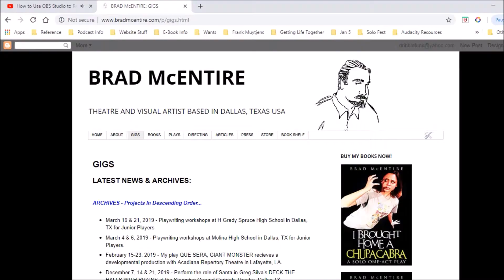Solo Performance Lessons from Ruth Draper | Histrionic Kablooie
Contemporary solo performer Brad McEntire shows appreciation for Ruth Draper, iconic solo theatre performer of the first half of the 1900s.

She was often billed as "Ruth Draper and Her Company of Characters." For thirty-seven years she performed alone, on an empty stage, with a hat or shawl, and perhaps a table or chair. The nearly sixty character sketches she carried around in her memory through all those years, which she performed in repertory, were solely of her own imagining and ranged from satirical comedy, to sentimental melodrama to heart-rending tragedy. She spoke multiple languages (and performed in multiple languages) and traveled the globe, presenting her monologues on every inhabited continent. She was organized and frugal, but tasteful and sophisticated. She traveled alone and kept her own reciepts and negotiated her own contracts. Her influence and fandom has been monumental: Mike Nichols, Lily Tomplin, Katharine Hepburn, John Gielgud, Uta Hagen, George Bernard Shaw, Noel Coward, Arturo Toscanini, John Lithgow, Simon Callow and so on...

Histrionic Kablooie is a series where Brad McEntire talks about different aspects of theatre and performance.

The magazine article that I rediscovered recently that prompted this episode:
Mulcahy, Susan. "The Cult of Ruth." Vanity Fair. November 1999: 202-220. Print.

I am trying to grow this channel organically. I am not taking any short-cuts.